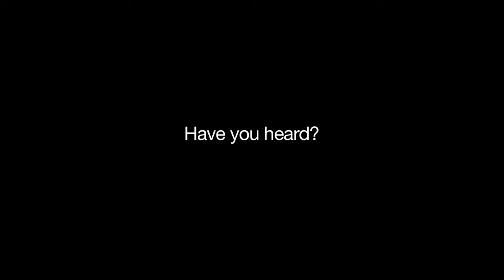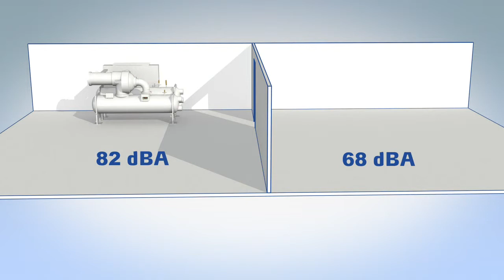Carrier 23XRV Evergreen Water-Cooled Screw Chiller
Somos Ingeniería moderna y de avanzada en proyectos HVAC (Aire Acondicionado, Ventilación y Calefacción) - Refrigeracion comercial y sistemas de Control y Automatización para BMS.

Nuestros servicios incluyen la Asesoría, Conceptualización, Cálculos,  Ingeniería,  ventas de equipos partes y piezas, logística, despacho y servicios post venta de todo el equipamiento HVAC requerido en su obra.

Basamos nuestros servicios en los principios de eficiencia y ahorro energético, ofreciendo marcas reconocidas en el mundo y de calidad comprobada.

Estamos a su disposición en Centro América, países Andinos e Islas del Caribe.

Para mayor información de nuestros servicios, las marcas que ofrecemos, asesoría o cualquier otra inquietud, no dude en escribirnos al correo y ahí con gusto les responderemos.